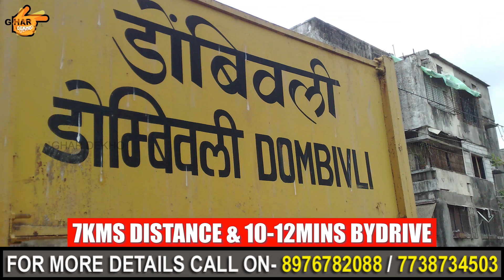1-2BHK Flats In DOMBIVLI | Near by Station | 90% Loan With all banks | Ghar Dekho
𝗙𝗼𝗿 𝗦𝗶𝘁𝗲 𝗩𝗶𝘀𝗶𝘁:- 𝟳𝟳𝟯𝟴𝟭 𝟳𝟯𝟰𝟮𝟳 / 𝟳𝟮𝟬𝟴𝟳 𝟱𝟯𝟰𝟮𝟳
🏢 FLATS AVAILABLE 1BHK & 2BHK
-Ground + 7 Storey Buildings with lift.
-Ready to Move Flats.
-Title Clear Project.
-Project Approved by Leading Nationalized Banks and Financial Institutions.
-100% Loan Available
-1BHK price -27lakh Onwards
-2BHK price -37lakh Onwards.
-24hrs Water Supply & Electricity

*Connectivity*
-Nilaje Railway Station 4mins Walking.
-Dombivli Station 10to12 mins Drive.
-Schools, Collages & Hospitals 2mins walking
-Huge Market & Shopping Mall 5mins walking
-And Many Location Features Available..
Note:- If you want us to promote you're project kindly call on 👉👉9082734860 / 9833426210